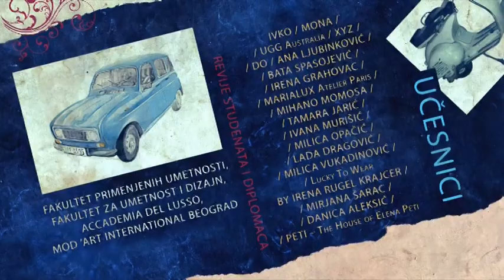Ana Ljubinkovic / Star childern/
34. Perwoll Fashion Week